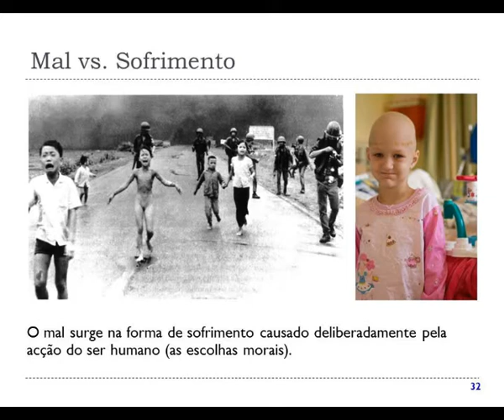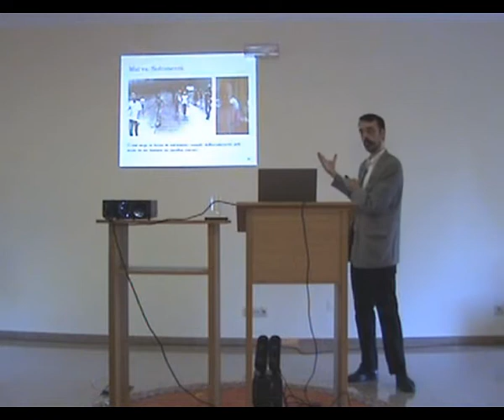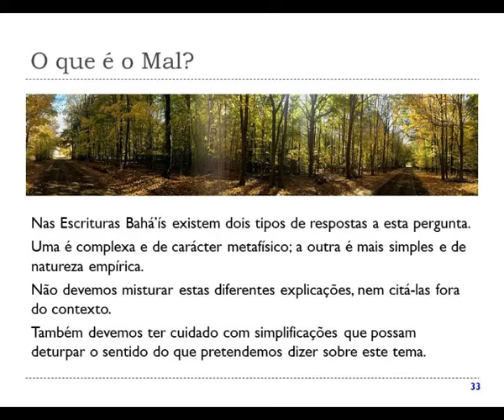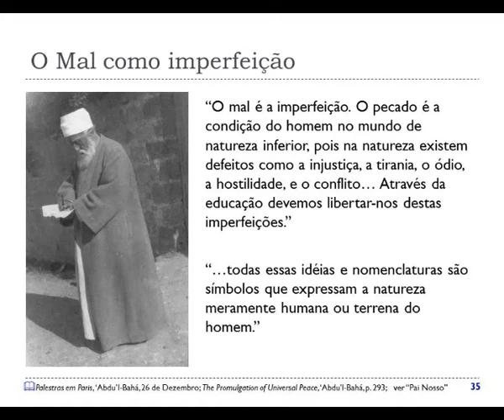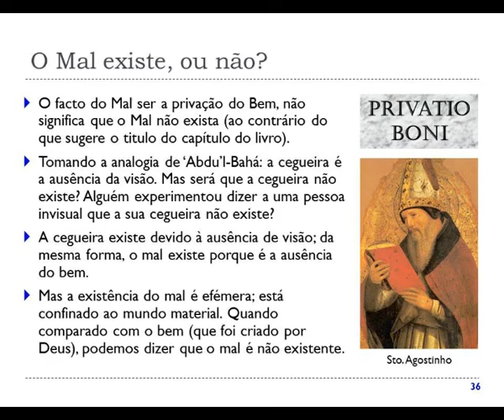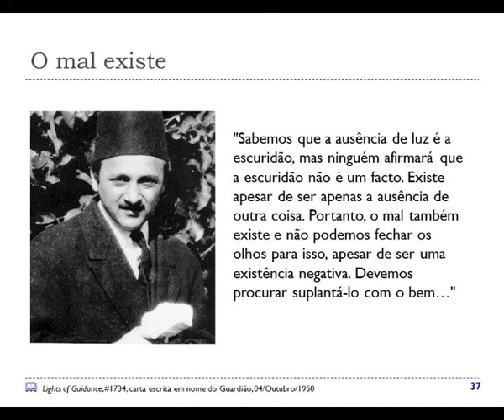Porque Sofremos? (3ª parte)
Sofrimento vs. Mal

-- Tertúlia no Centro Bahá'i de Portimão (03/Maio/2014)